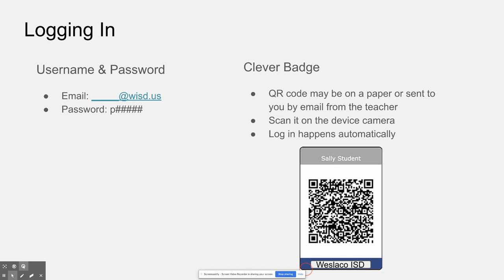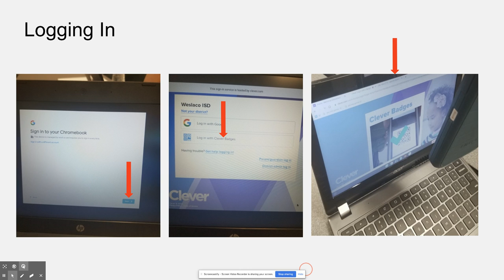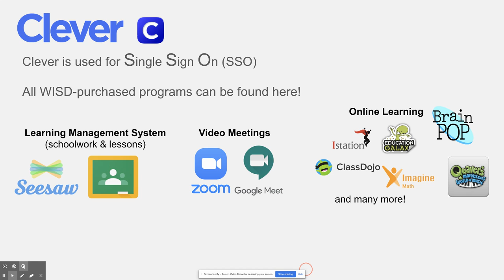Spanish version: Using Chromebook and Clever Sign In Sep 3, 2020 2 51 PM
Spanish version - How To Log Into Chromebooks and use Clever in Weslaco ISD.